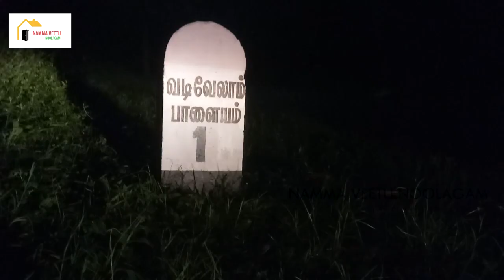Oru Rupaa Idly Paati Promo | News paper Section | Namma Veetu Noolagam | Ashok kumar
Face book